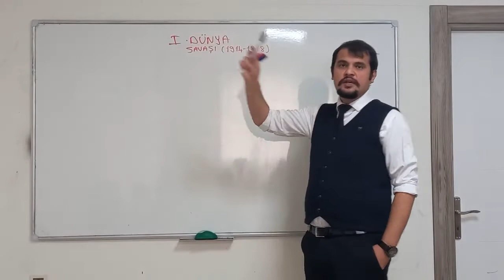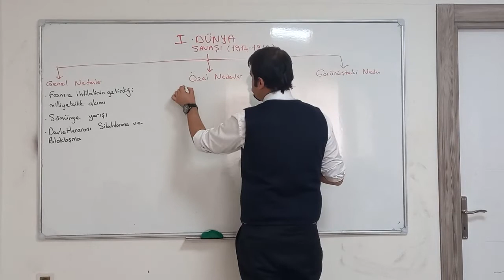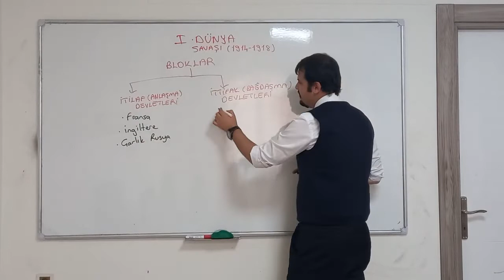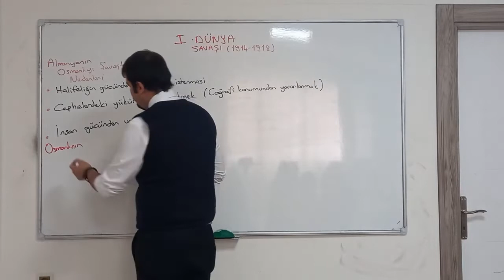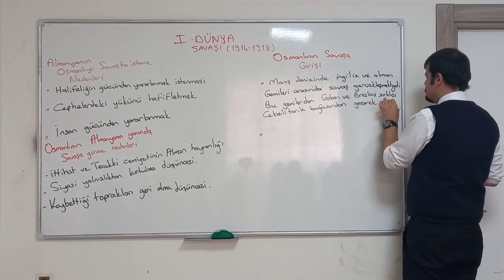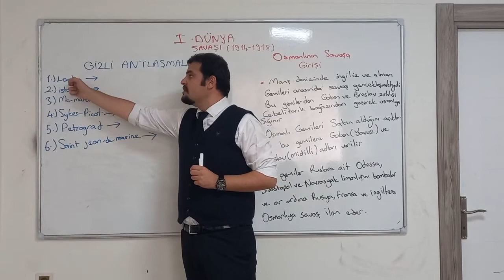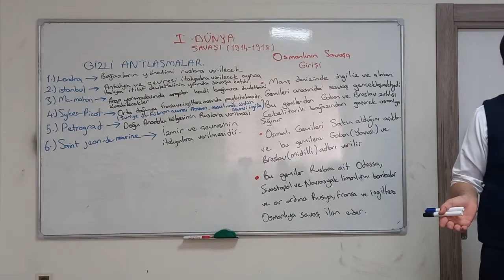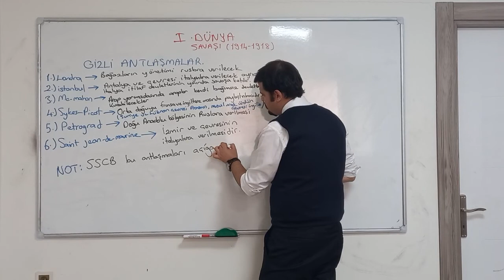1. DÜNYA SAVAŞI (1.BÖLÜM)